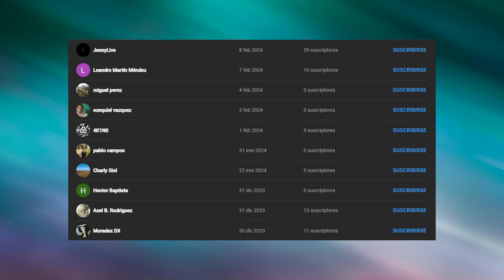Yo te enseño a jugar lindura TBOIR #5